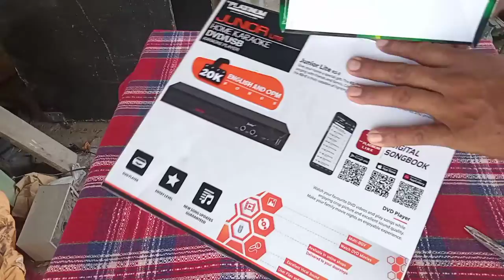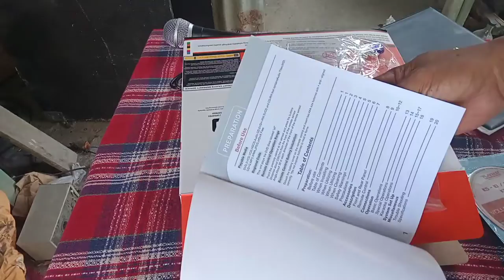ks5 platinum Videoke player /platinum junior light